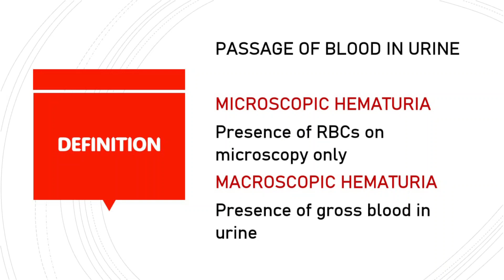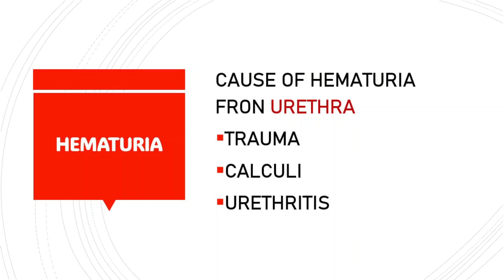HEMATURIA / BLOOD IN URINE / UROLOGY / MEDICAL KNOWLEDGE BASICS BY MEDVID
PURPOSE OF VIDEO : MEDICAL EDUCATION

Hematuria | Blood in the Urine Different Causes .
Hematuria (blood in the urine) could be caused by glomerulonephritis, tumors, trauma (to the kidney, bladder or urethra), urinary tract infections (UTIs), prostatitis, interstitial nephritis, lupus nephritis, renal infarcts,  - There are two types of hematuria
 1. gross, frank, or macroscopic hematuria;
2. microscopic hematuria
 Are you having blood in urine
Red colored urine
reddish urine
Urine with blood
bloody urine
Urine complete examination
trauma of pelvis
bladder trauma
urinary bladder trauma
urethral injury
trauma to urethra
trauma to ureter
ureteric injury
ureteric stone
cystitis
urinary bladder infection
Stone in urethra
Stone in Urinary bladder

youtube educational videos
youtube medical education
youtube medical lectures
youtube medical educational channel
Educational videos by Medvid